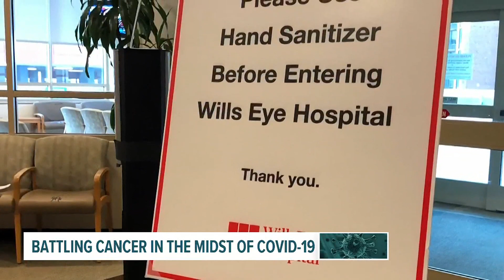For 2-year-old twins diagnosed with cancer, COVID-19 pandemic poses another deadly threat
"Every morning that I wake up my anxiety is very high because I know it's another day I have to face a cancer diagnosis on top of COVID-19," said mom Mary Ann Oakley